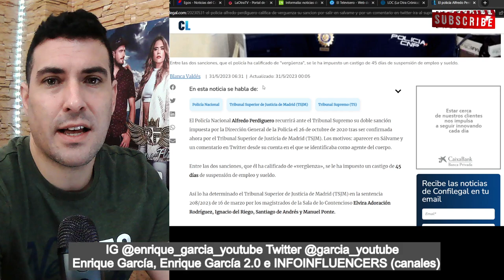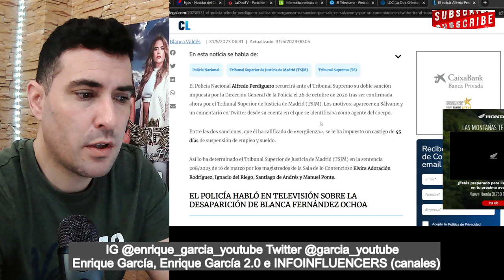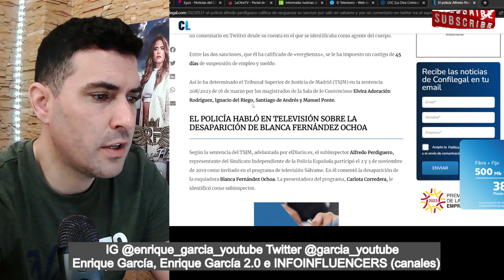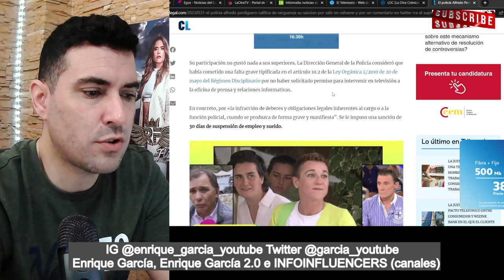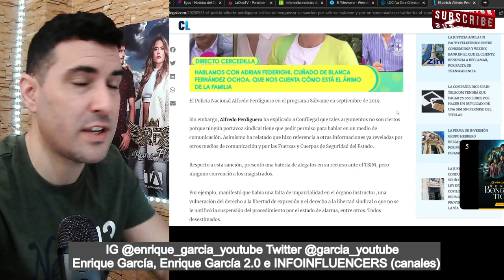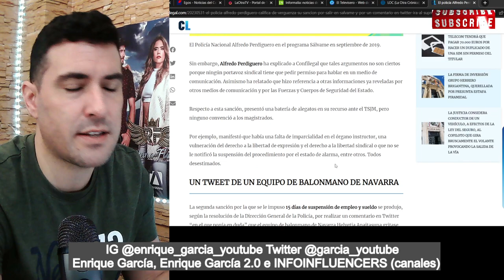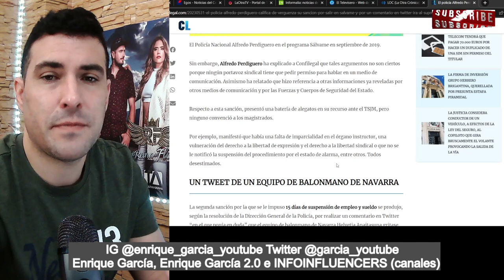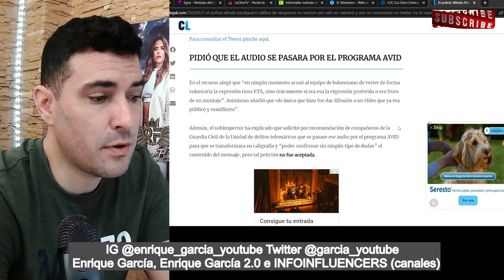NUEVO POLICÍA apunto de SER DESPEDIDO por Sálvame y NO es por la OPERACIÓN DELUXE